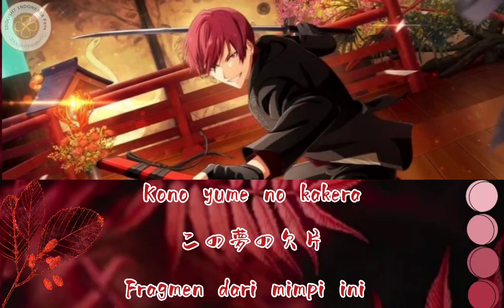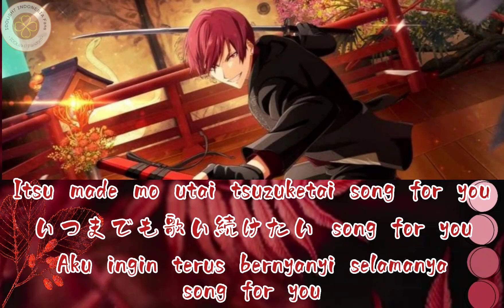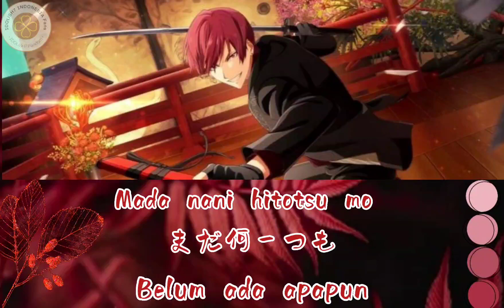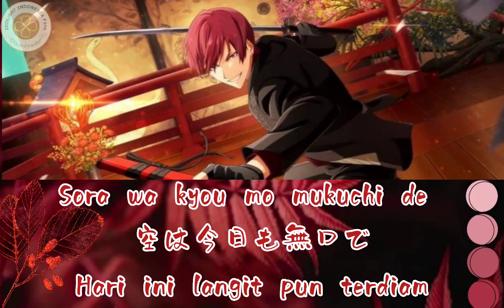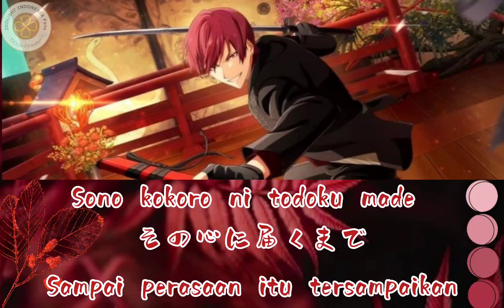IDOLiSH7 - Inumaru Touma ⊲Endless⊳ [Kan/Rom/Ina]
IIF (IDOLiSH7 INDONESIA Fans) fourteenth color coded video. Endless.

Endless was also released within the game on November 29, 2019, Toma Inumaru's birthday. If you clear Part 1 Chapter 1.6 it will be available within the normal lives.

𝄋 Vocal : Inumaru Touma (CV : Kimura Subaru)
𝄋 The song lyrics are written by Kenta Urashima (浦島 健太, Urashima Kenta)
𝄋 The song is composed and arranged by Reiji Yamamoto (山本 玲史, Yamamoto Reiji).

For this video:
𝄋 Translate lyrics by Karin & Mizu
𝄋 Video edited by 花梨
𝄋 Post by IIF

The edits are from us, but the original characters, songs and pictures is not ours, but belongs to the original creator

Meanwhile, IIF is an IDOLiSH7 fanbase group based on WhatsApp.

I hope you enjoy watching this video and I hope you like it!